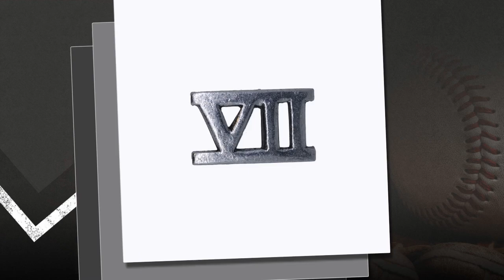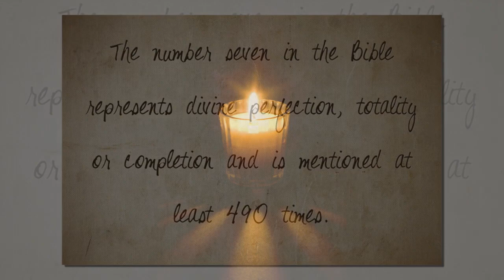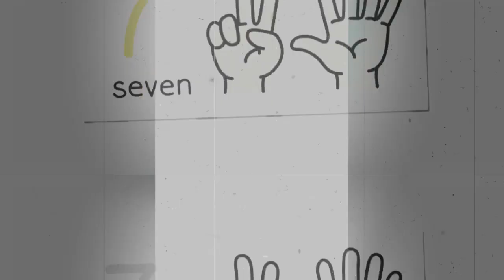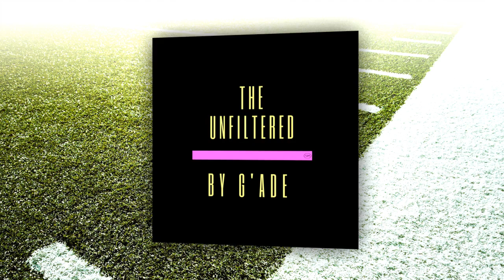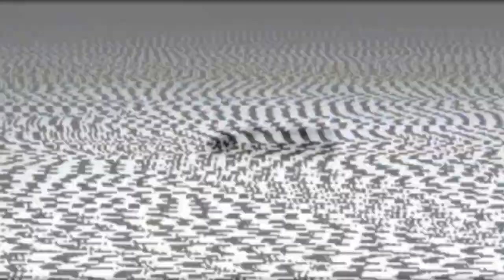Serving Our Community with Guest: Camilla and Myrian.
Today Camillia and Myrian Educate us on World Peace and their mission. This is very informative and eye opening.

LABELS:
On all social media platforms:  @theunfilteredbygade